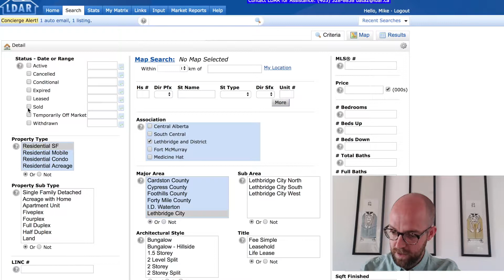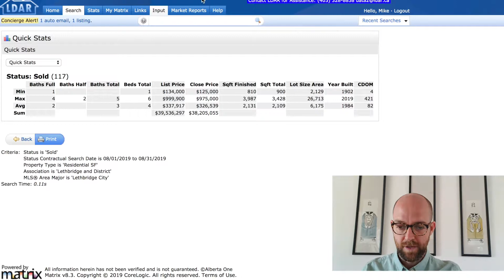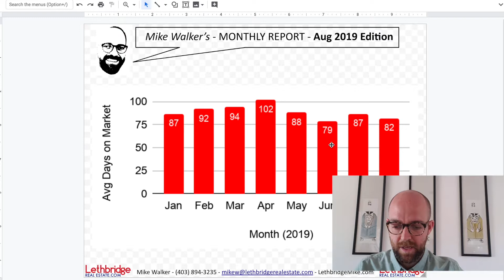Monthly Report Aug 2019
Be sure to go check out the blog post for all the charts and other awesome stuff

Who's excited to see what September brings?!